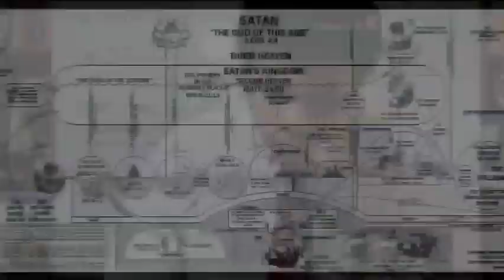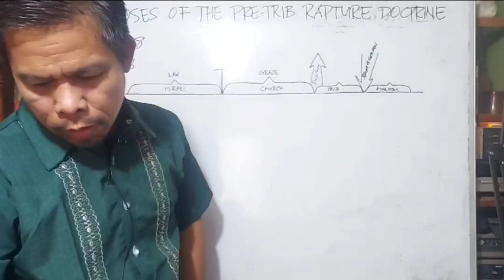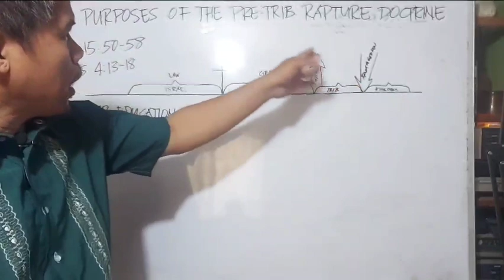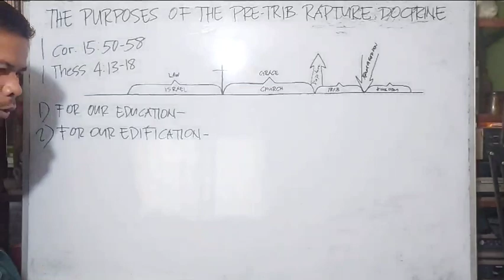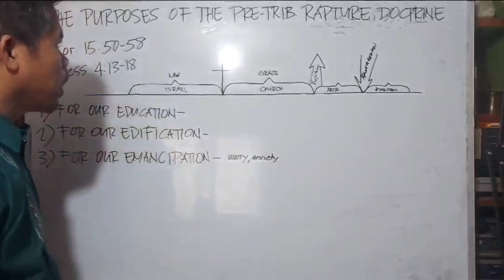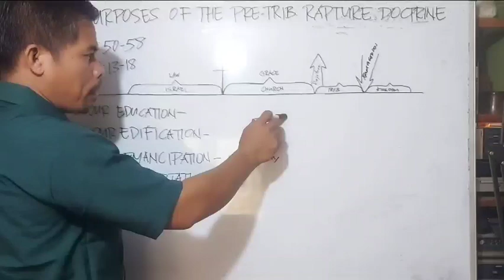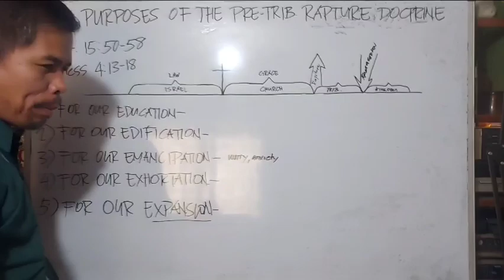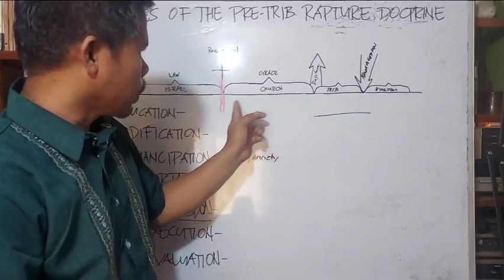7 Purposes of a pre-trib rapture doctrine